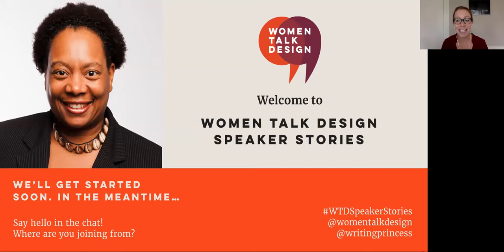Women Talk Design Speaker Stories: Ovetta Sampson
About Women Talk Design Speaker Stories

There isn’t one singular path to public speaking. Folks decide to speak for a variety of reasons, get started in different ways, and have their own techniques for preparing for talks and dealing with nerves.

Learn about the journeys and experiences of incredible women and nonbinary speakers with our new series: Women Talk Design Speaker Stories. Join us each week as we interview one of our speakers to learn the topics they are currently speaking about and why, how they find speaking opportunities, their advice for getting started with public speaking, and more.

You’ll have the opportunity to ask your own questions and connect with folks from the Women Talk Design community. We hope you’ll leave inspired to share your own ideas and experiences, and get out there and speak.

Stick around after the conversation for breakout discussions. During this time you can connect with other people in the Women Talk Design community and discuss what you learned.

Agenda

5 minutes | Welcome
20 minutes | Conversation with Ovetta Sampson
20 minutes | Audience Q&A
15 minutes | Breakout conversations
Come with your questions! We’ll see you soon.

As a Principal Creative Director at Microsoft, Ovetta Sampson works with a team of talented researchers, designers and engineers which works with large-scale customers to visualize a clear path to digital transformation that starts in the now and builds towards the future.

An IDEO alumna, Ovetta’s sweet spot is the intersection of humanity, business and technology. She uses a variety of research, design and engineering methods to inspire innovation in various industries including, mobility, retail, service, insurance and health care. She also specializes in envisioning human-centered experiences for future technologies.

Combining her M.S. in Computer Science (HCI) with her BA in Communications, Ovetta spends most of her time helping people visualize humanity’s future and how to ethically and with compassion serve people through digital and intelligent products. When not working or teaching, Ovetta is swimming, biking and running, in exotic locales, and occasionally, doing these races called Ironmans.

Ovetta has spoken at the 99U conference, UX Research Collective, EPIC, AfroTech, and TEDx Chicago.